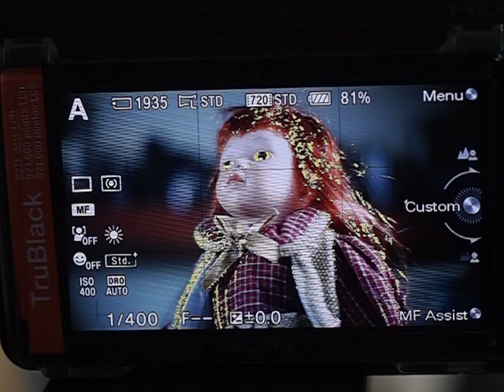Sony NEX-3 firmware 04 peak mode test